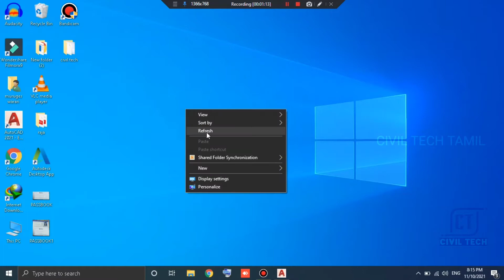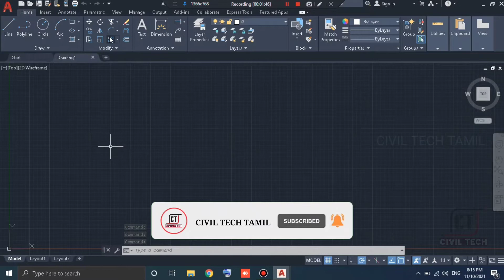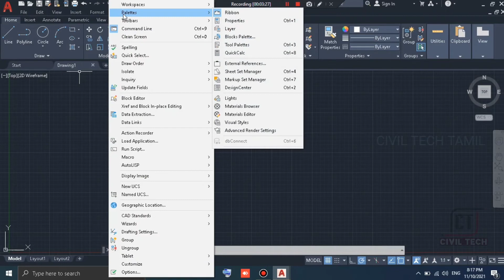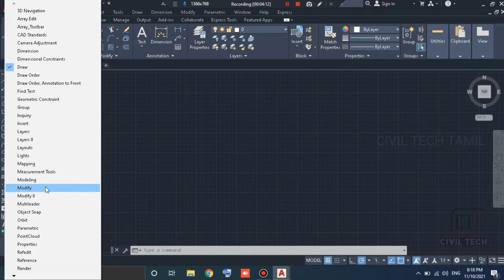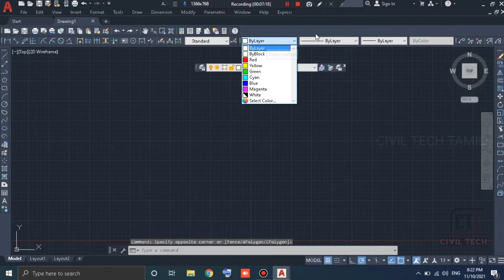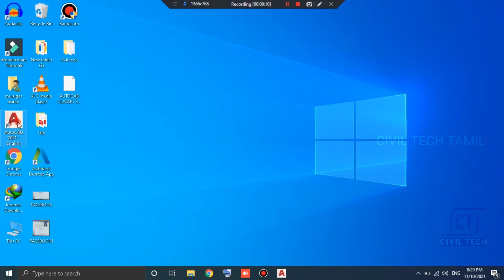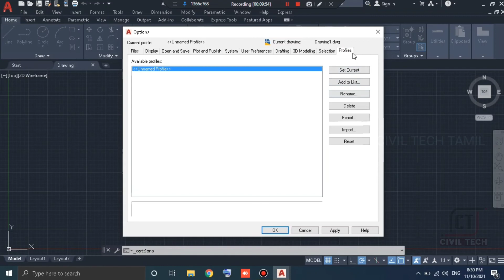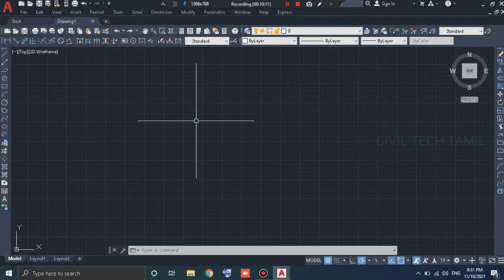AUTOCAD CLASSIC SETTING |How to change Autocad Classic setting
Welcome to civil tech tamil YouTube channel, where we're here to help you navigate the world of AutoCAD with ease. In this tutorial video, "How to Change AutoCAD Classic Settings," we'll guide you through the step-by-step process of reverting to the classic interface in AutoCAD.

AutoCAD is a powerful tool used by engineers, architects, and designers worldwide. While the software continuously evolves with new features and interfaces, some users prefer the familiarity of the classic AutoCAD settings. Whether you're new to AutoCAD or a seasoned pro looking to switch back to the classic setup, this video is your comprehensive guide.

We'll cover everything you need to know, from accessing the settings menu to customizing your workspace. You'll learn how to make the interface feel like the AutoCAD you've known and loved. Our straightforward instructions will ensure a smooth transition, allowing you to work comfortably and efficiently.

Whether you're a student, a professional, or someone simply looking to enhance your AutoCAD experience, this channel is here to provide you with valuable tutorials and tips. Together, we'll make your AutoCAD experience as seamless and productive as possible.